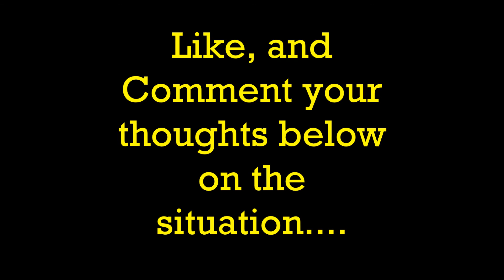Tamar Braxton calls the police on husband Vince